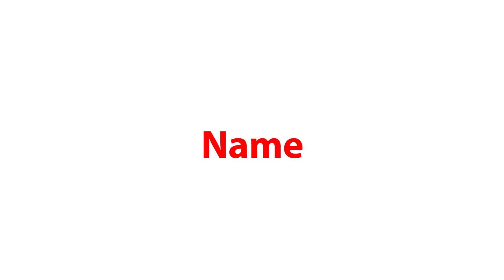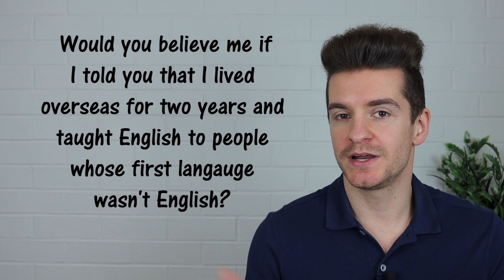How To Introduce Yourself In English STEP-BY-STEP | 'Tell Me About Yourself' Answer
Learn how to introduce yourself in English like a native speaker! Introducing yourself is easy if you know how. In this video you will learn a simple formula you can use to introduce yourself in English and how to answer the 'tell me about yourself' question.

Start improving your English today with our fun and interesting courses!

// TIMESTAMPS ⏰
00:00 Intro
01:05 Hello
02:44 Name
03:49 From
05:44 Job
07:32 Future
08:45 Interesting Surprise
10:25 Informal Example Of Self-Introduction In English
11:16 Formal Example Of Self-Introduction In English
12:04 Conclusion